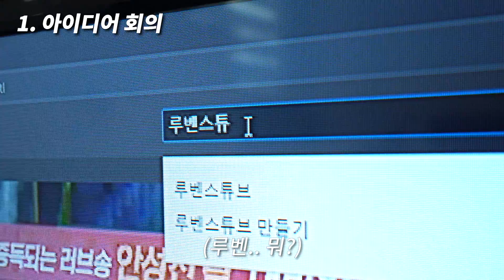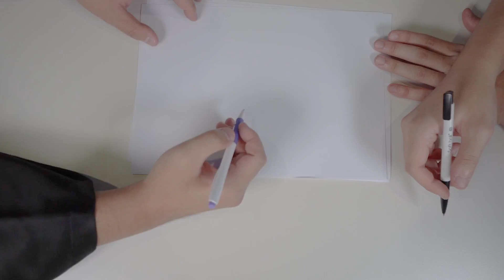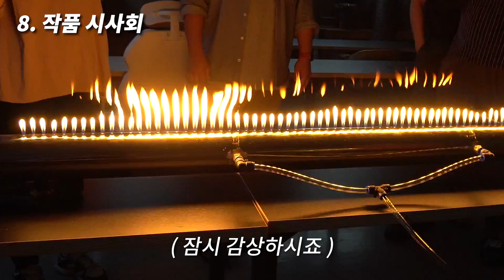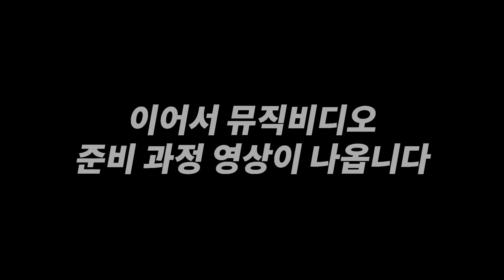대형 진동으로 불의 모양이 바뀌는 놀라운 장치.. 음악을 틀었더니 불의 상태가..?! (ENG sub)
긱블 X 닥터스 뮤직비디오
기대해주세요 :)